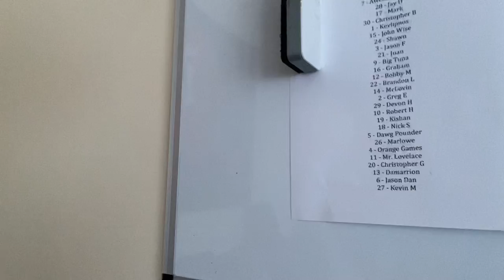JERSEY GIVEAWAY!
Congrats to Mark! Go Browns! Thanks to all who entered!